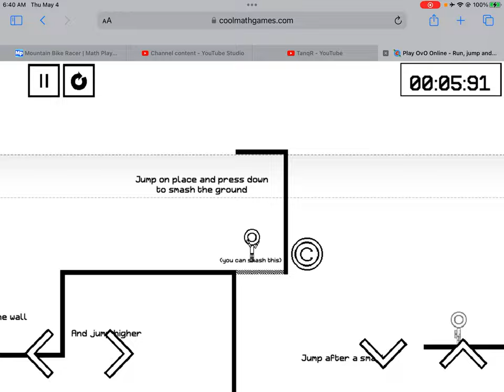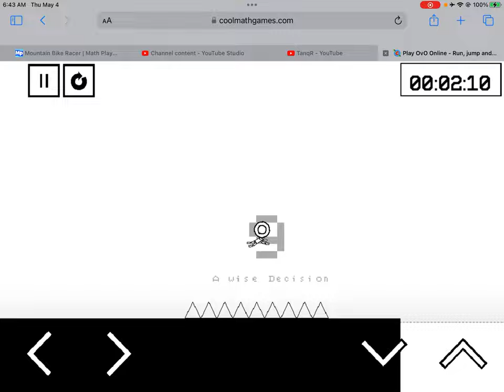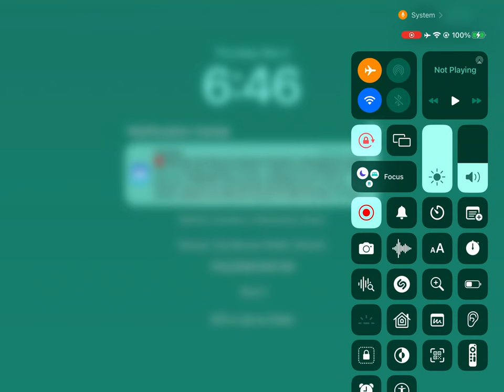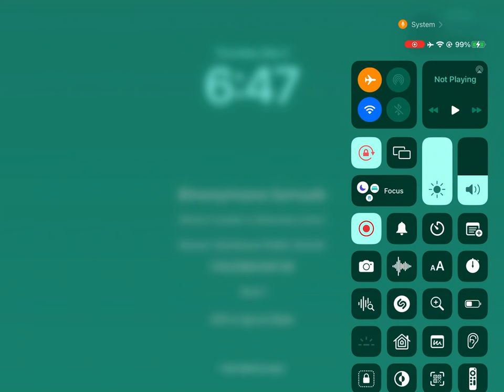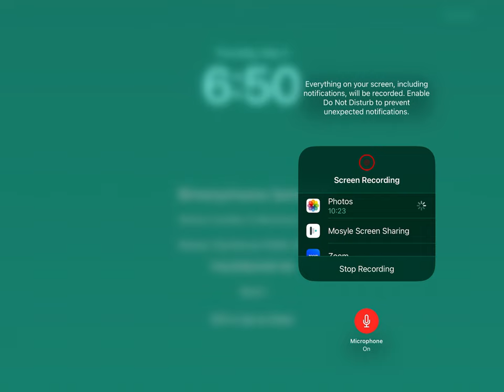📱📱📱Playing OvO on iPad 📱📱📱 There is no iPad emoji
I hope you enjoy the vid I try to make my videos good